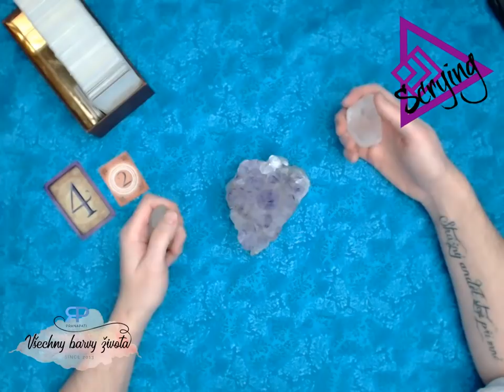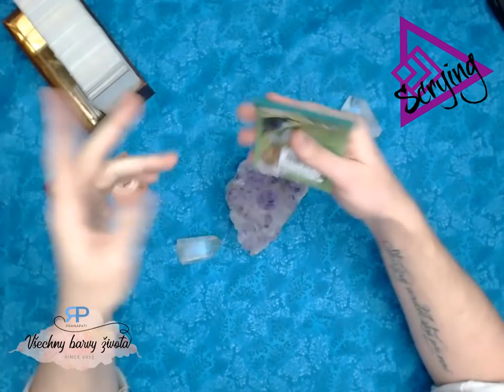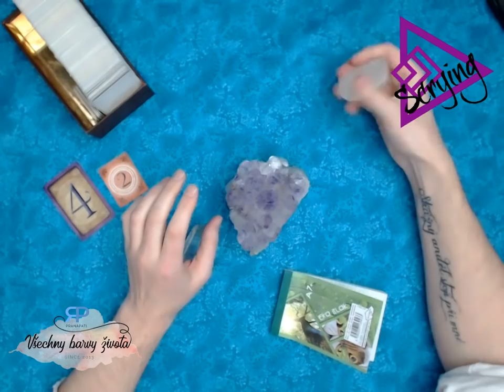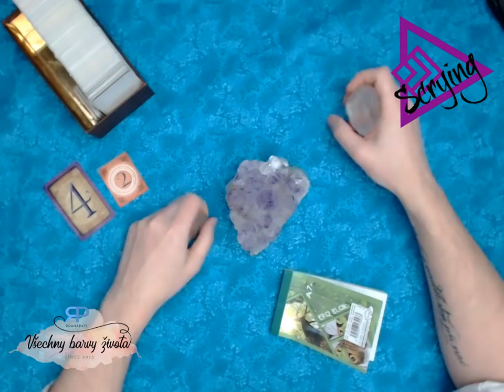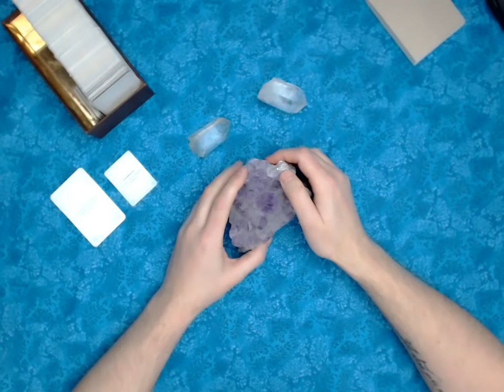Scrying #2.2 - věštba z krystalu (NADČASOVÁ VĚŠTBA)